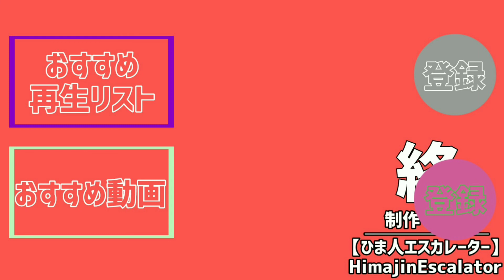【キハ66】大村線区間快速シーサイドライナー 走行音 彼杵→松原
撮影・編集:A
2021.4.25